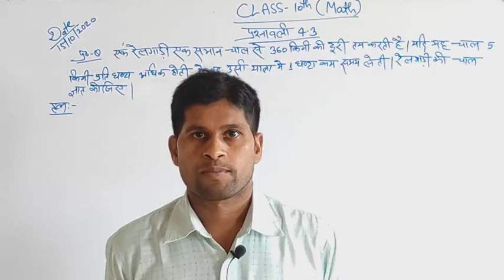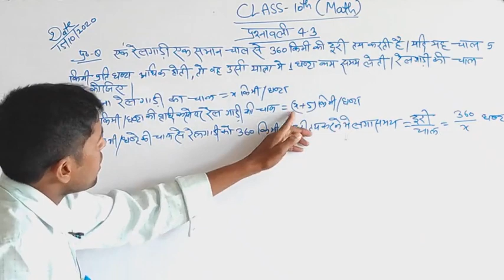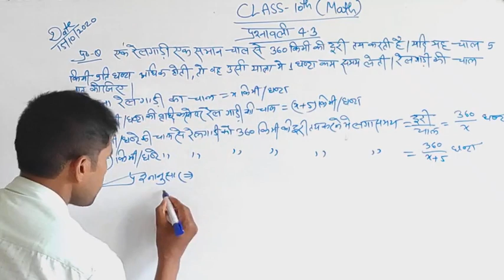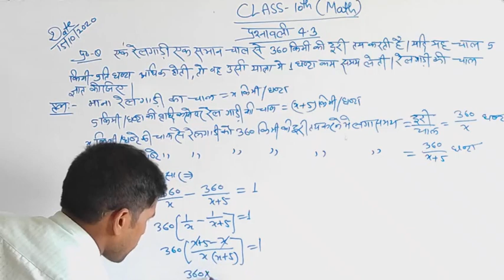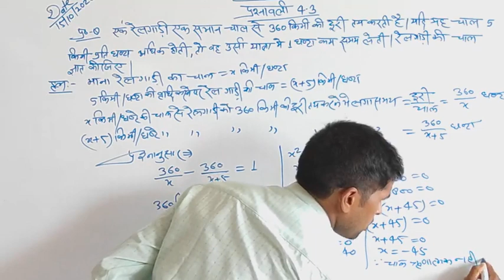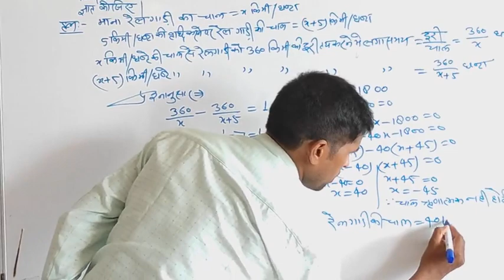Class 10 || Math || Quadratic Equation || Ex 4.3 || Que 8 || Mr Sanjay Kumar